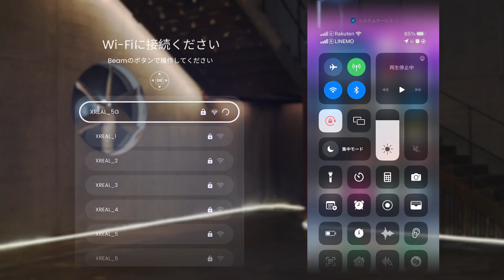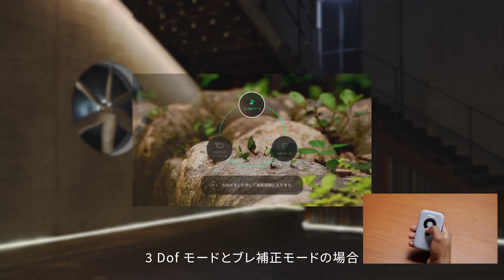【ビックカメラ】エックスリアル提供 XREAL Beam「NR-8101AGL」を動画でご紹介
エックスリアル提供「NR-8101AGL」について動画でご案内致します。